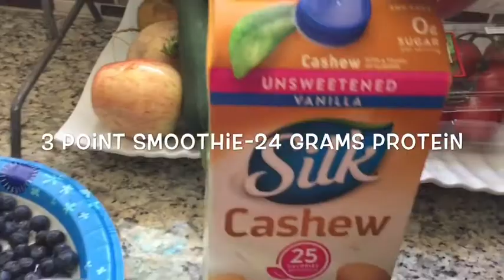Diet Bet day 26, One more day to prepare!!